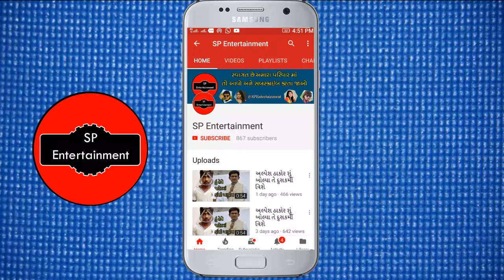જીગ્નેશ કવિરાજના નવા ગીત નું શુટિંગ